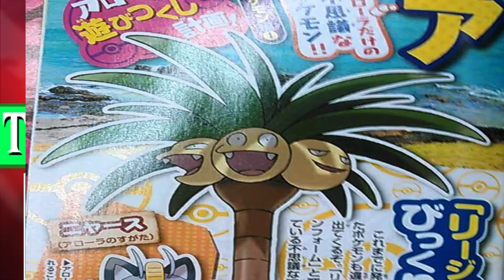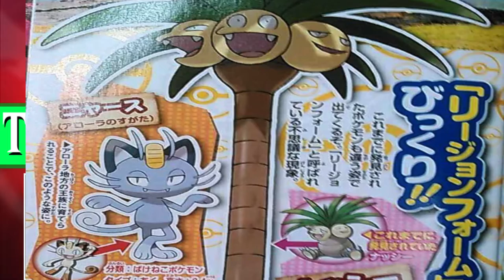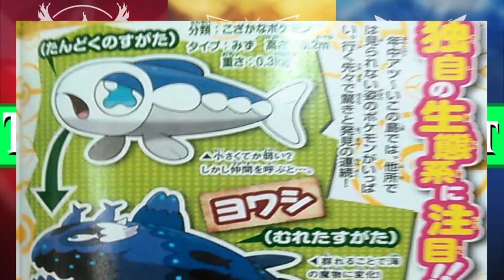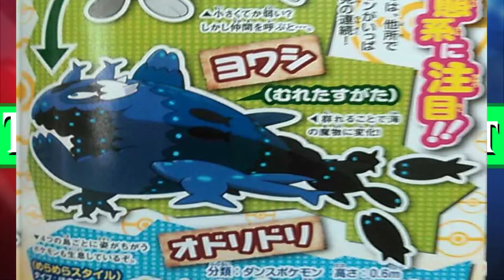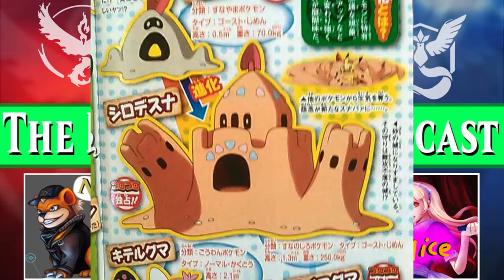Gen 7 and PkmnGo news with Nick & Alice!- The FullRestore Podcast #10!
New pokemon!  New Pokemon Go updates!  And HIGH END EDITING PROCEDURES SUCH AS: ...scrolling images!

GlitchXCity and TheFatRat are youtubers that allow free use of their music on youtube, with credit.